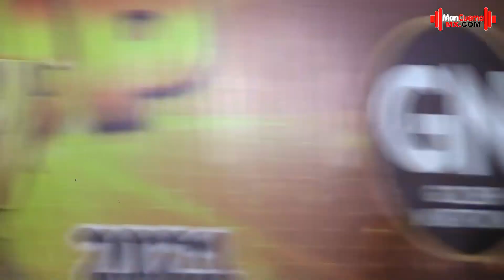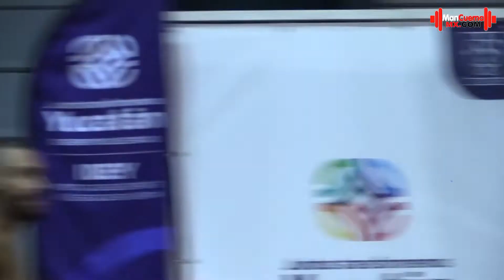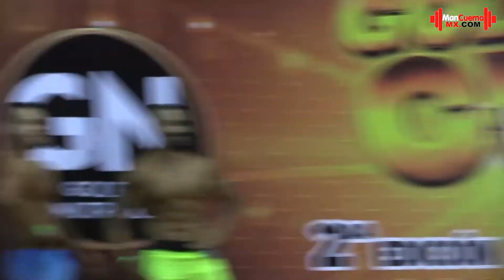MENS PHYSIQUE CLASS (RESUMEN) -🏆 GOLDEN CUP 2021💪